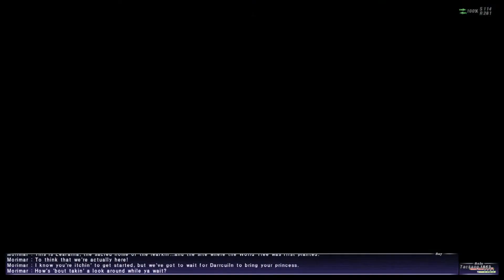Final Fantasy XI: Seekers of Adoulin 4-3-6 Leafallia 1 [Leafallia]